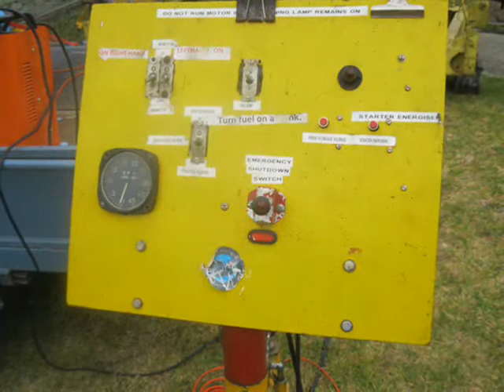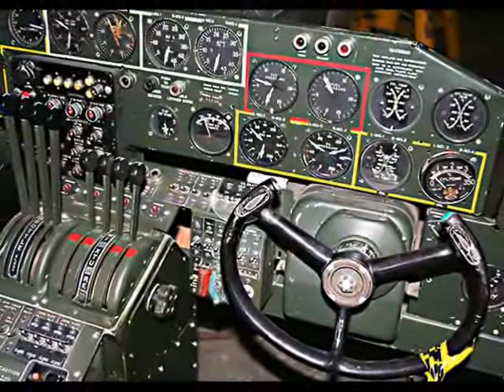Liberator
Liberator B24 Engine static display @ Geelong Vintage Rally January 2013